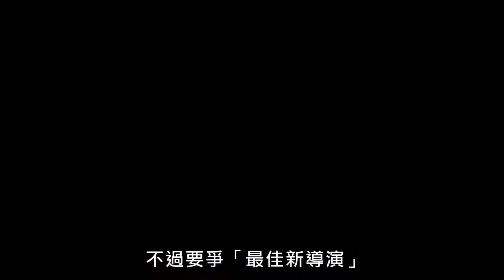大開眼界 EP203F AFA亞洲電影大獎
【大開眼界推介】EP203
報告！報告！最近有股東瀛勢力係咁衝擊香港，搞到有人食唔安坐唔落，都唔知點算好？
其實係推介俾大家，第13屆亞洲電影大獎頒獎禮，將於3月17日下午五點半舉行！除咗港產陳果及日本是枝裕和，來自亞洲各地實力導演亦紛紛齊集，誓要爭逐「最佳導演」及「最佳新導演」名銜！究竟鹿死誰手？《大開眼界》賽前先來一趟奪標指數分析，從中或者有所啟示！
AFA LIVE on 17 Mar, 5:30pm @OpenSky.tv
OpenSky.tv「為觀眾搵節目為節目搵觀眾」
每日精彩推介源源送上！
Asian Film Awards 亞洲電影大獎
Asian Film Awards Academy